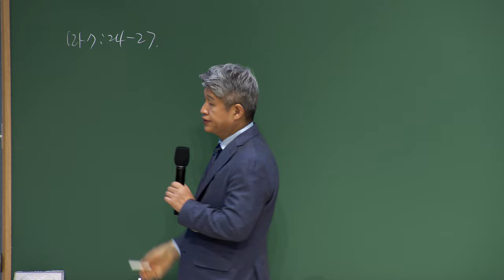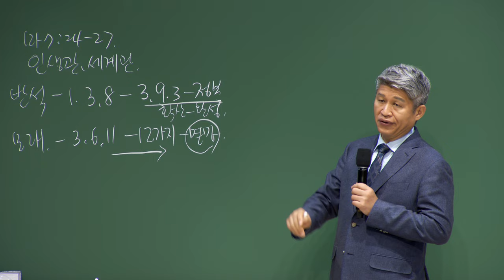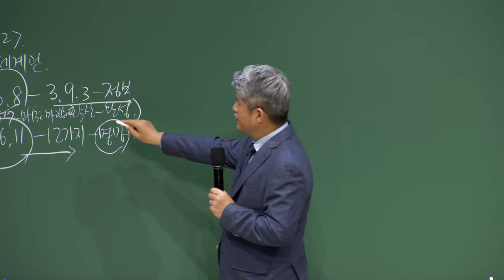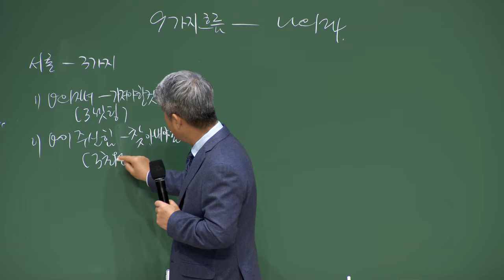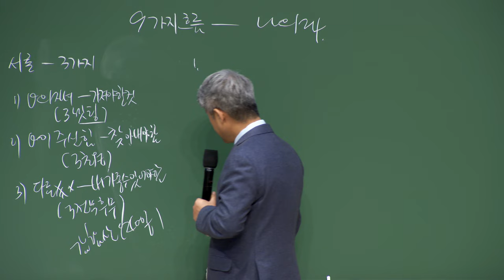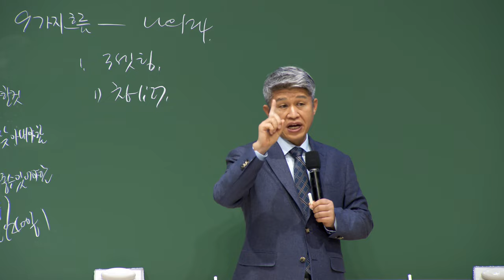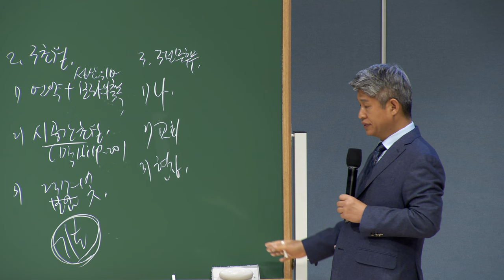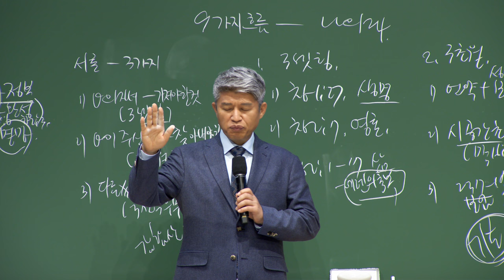20221114 대구하나교회 권찰회(9가지 흐름(3세팅,3초월,3전무후무)과 나의24, 행1:3)